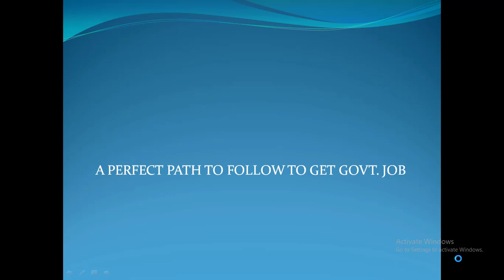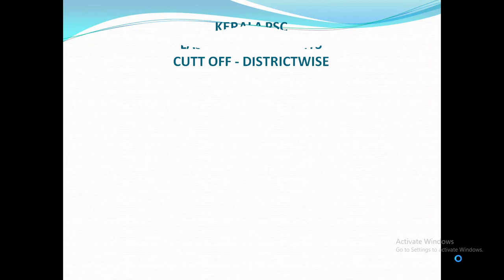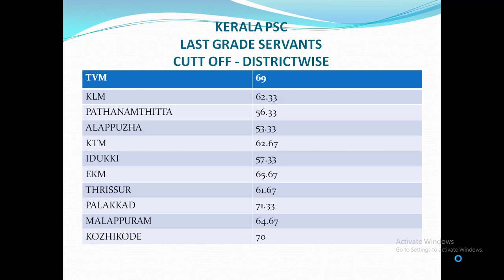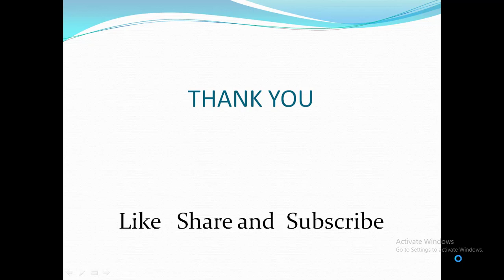LGS CUT OFF District wise, ജില്ലാ അടിസ്ഥാനത്തിൽ LGS Cut off മാർക്ക് വിലയിരുത്താം മുൻവർഷങ്ങളിലെ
MASTER IN PSC & CSEB